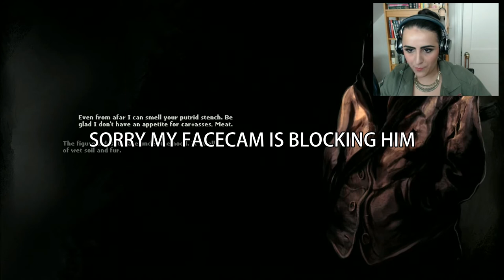MEET OUR FURRY FRENEMY | LET'S PLAY DARKWOOD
LET'S PLAY DARKWOOD! ... SOME MORE! In this video you'll see some apparently appetizing toxic mushrooms, an angry moose, some french rebels, our new furry frenemy, angry trees, animorphs, and more!

This playthrough was recorded in HD on the PC. This will be a full walkthrough of the game, including all the cut scenes, puzzles, encounters, deaths, lack of survival skills, etc. that your heart desires. Also lots of dumb references to other games. And photoshopped pictures. And... Well, just a lot of stuff. Just watch the video. I'm tired of writing the description.

A: I'm like a shark, if I stop moving, or in my case talking, I'll die. Probably. Q: Why is your nose so big? A: Because I told so many lies as a child and when I was turned into a real girl my nose didn't shrink accordingly). If you submit ideas for me to use as an "AKA intro" I might use yours in a future video! I'd also love to hear suggestions for other games I should play spend my hard-earned money on instead of putting it into a savings account.

for the background music!